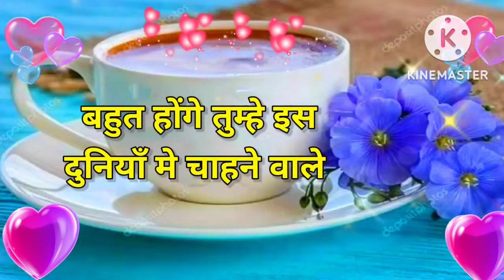Good morning video , Good morning status , Good morning song , Good morning